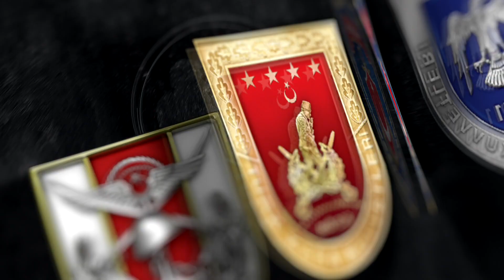Depremden Etkilenen Bölgelere Yardım Ulaştırmaya ve Destek Vermeye Devam Ediyoruz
Hava Kuvvetlerimiz çetin hava şartlarına rağmen tüm imkânlarıyla gökyüzünde köprü kurmaya devam ediyor. Sabah saatlerinden itibaren 37 hava aracımızla 120 sorti icra ettik. Depremden etkilenen bölgelere yardım ulaştırmaya ve destek vermeye devam ediyoruz.

15 Temmuz Destanı videolarını izlemek için linke tıklayınız.